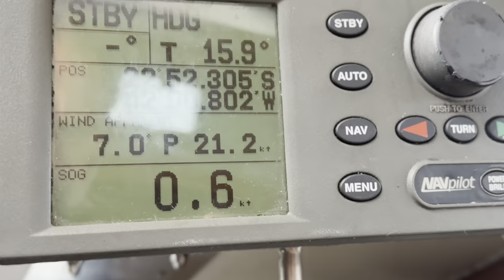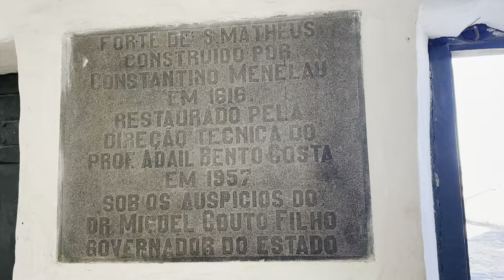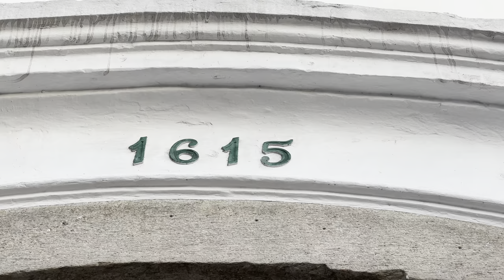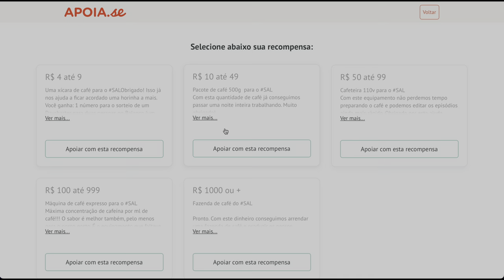Cabo Frio, uma grata surpresa | SAL #275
Neste episódio, vamos embarcar numa incrível jornada por Cabo Frio! Enquanto nos despedimos de Arraial do Cabo, sentimos que há muito mais a explorar no Sudeste. Prepare-se para navegar comigo por canais escondidos, descobrir praias surpreendentes, e mergulhar na rica história da cidade. Ainda temos um momento especial: a cerimônia da troca das Havaianas! 😂 Vem com o HashtagSal nessa aventura!

Seja também um apoiador do SAL e participe do nosso grupo de Telegram

Neste post do Mural lá no APOIAse tem o link para o nosso grupo do Telegram:
É só fazer o login com a sua conta 😀